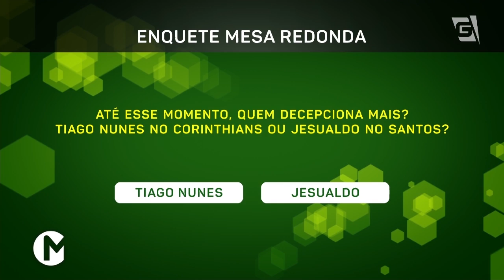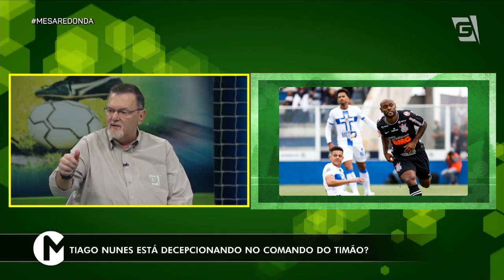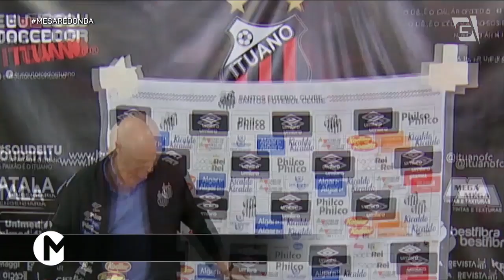Programa Completo (23/02/20) - Paulo Roberto Santos no Mesa Redonda!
O time do MesaRedonda discute sobre a 7ª rodada do Paulistão ao lado de Paulo Roberto Santos, técnico do Santo André!